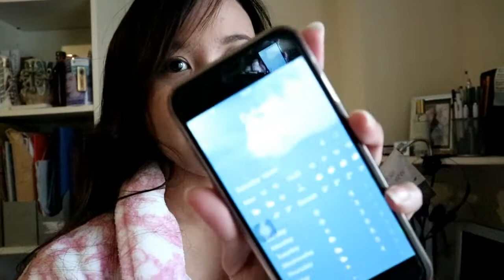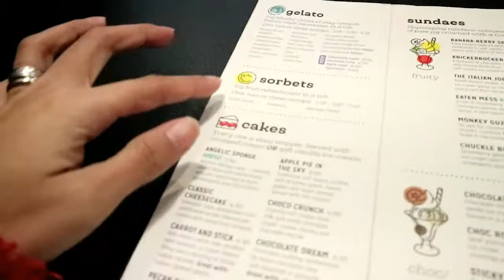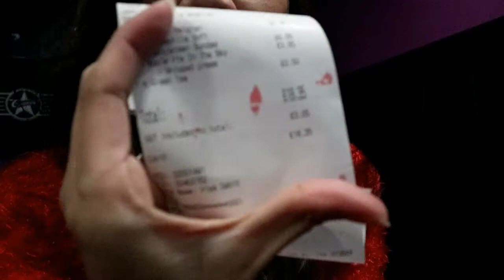ICE CREAM IN WINTER CREAMS CAFE | VLOG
hi guys we tried the new dessert store nearly in our place their name is CREAMS GELATo or CREAMS CAFE
hope you guys will enjoy this vlog ;)

More video sooon !